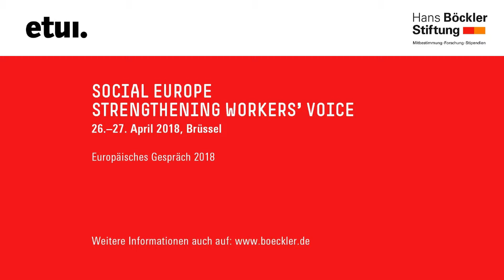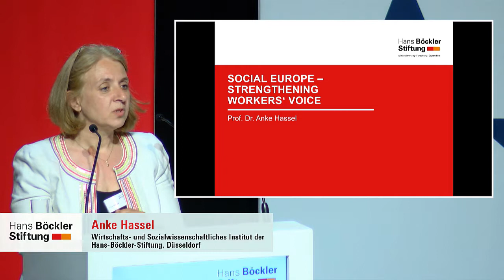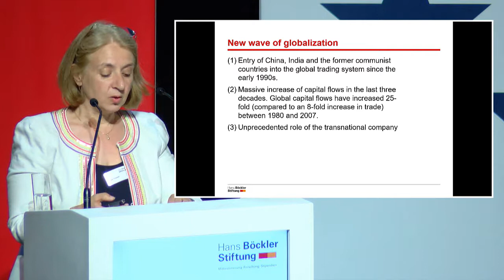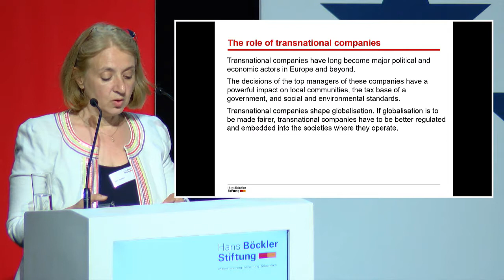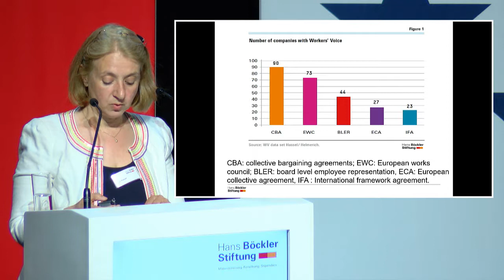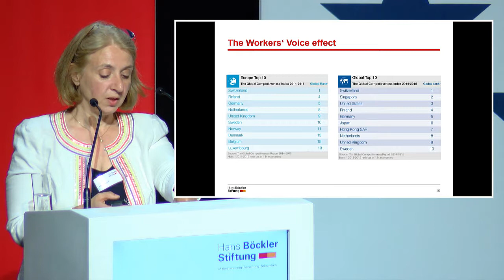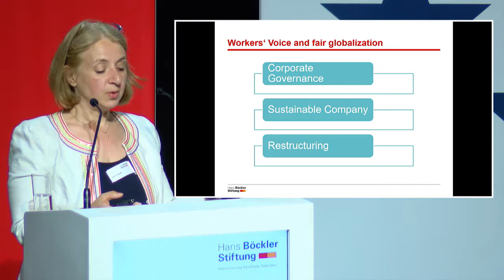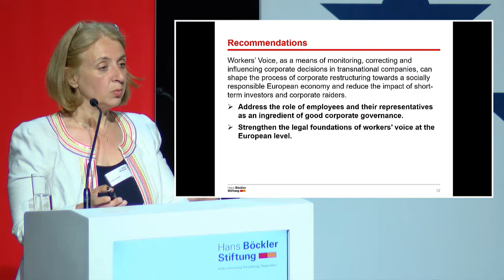European Dialogue 2018: Workshop 1: Keynote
Anke Hassel, WSI, Hans-Böckler-Foundation